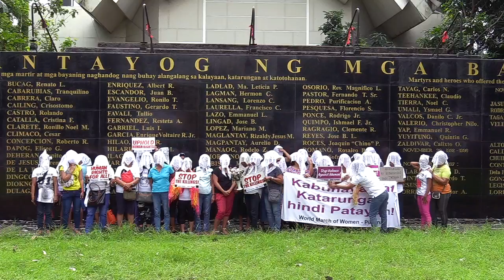Groups of women call for justice, shelter for EJK kin's victim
On the eve of the International Day for the Elimination of Violence Against Women on Friday, the World March of Women-Pilipinas gathered in Bantayog ng mga Bayani and denounced the state-sponsored violence and demanded compensation and justice for women to Duterte administration. Video and editing by Noy Morcoso